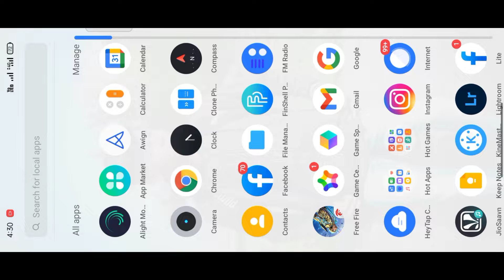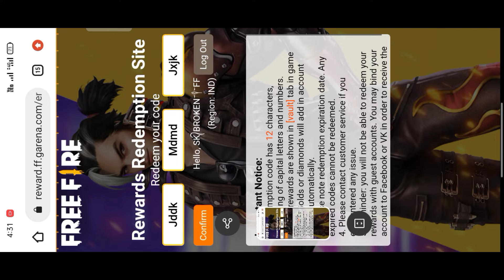🔥FREE FIRE LIVE REDEEM CODE TODAY 30 JANUARY !! FREE FIRE SKY CRYSTAL🌑 TOKEN REDEEM CODE !!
5:20

Redeem code -- FFPL 72XC 2SWE

Description
1.1K
Likes
7,514
Views
24 Dec
2021

newmysteryshopeventfreefire
freefirenewmysteryshopevent
mysteryshopfreefire
freefirenewmysteryshop
Newmysteryshop
Newmysteryshop90%discounttrick
90%discountinmysteryshop
Mysteryshopelitepassdiscounttrick
Mysteryshopelitepass
Elitepassdiscountfreefire
Freefireneweventmysteryshop

🎥 YOUR QUERIES 🎥